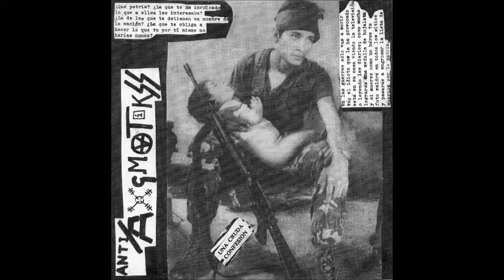Antidogmatikss - Attack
Cancion de la Demo, del grupo "Antidogmatikss"